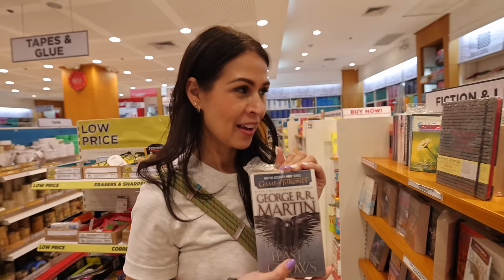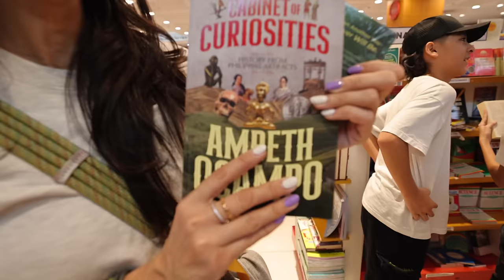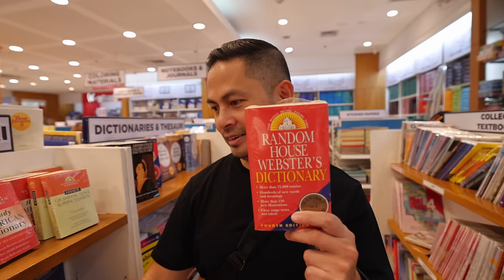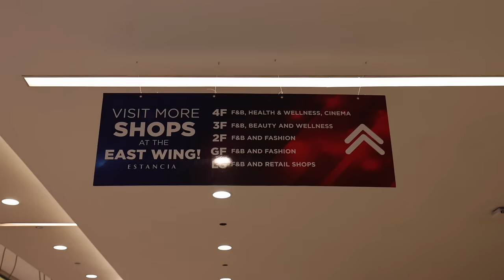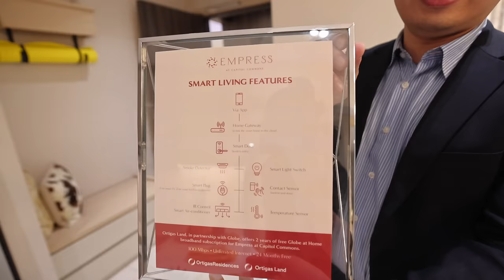The Cost of Owning a Condo Near Metro Manila’s BGC, Philippines | Fully Furnished Condo Tours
Join us as we tour fully furnished condos near Metro Manila's BGC, exploring the cost and lifestyle of owning a condo in this vibrant area of the Philippines.

Ortigas Land Property Specialist: Victor Cruz
Viber/WhatsApp/Telegram:
Note: Please let team know you got information through MomDuty

👍 Let’s Connect!